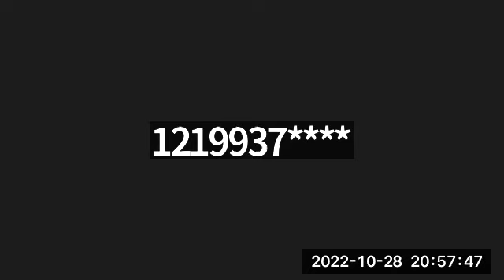DHOP. Exodus 11 Relax God is in control !!! Pastor Charlie